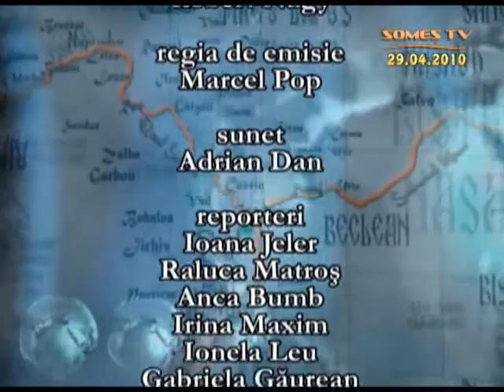99_Final Stiri SOmes TV 20100429